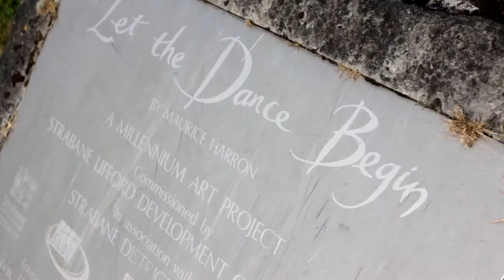The Dance Begins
Let the Dance Begin

As part of the Shared Space Poetry Collection this poem is written by Sheila Hill.

This poem is about the Strabane's most iconic Public Art Work 'Let the dance Begin' or more fondly known as the 'Tinnies'

This initiative is funded by PEACE III and managed by the North West PEACE III Cluster.